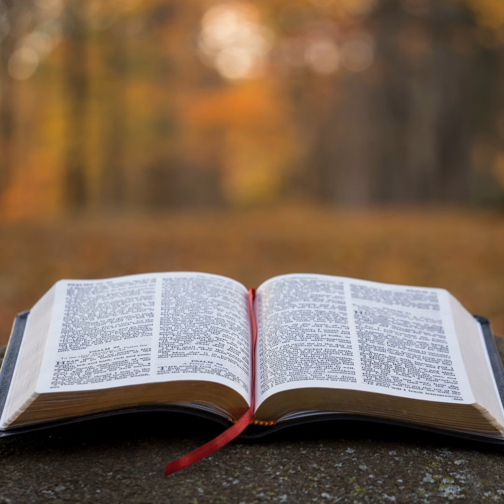2 Corinthians Chapter 3